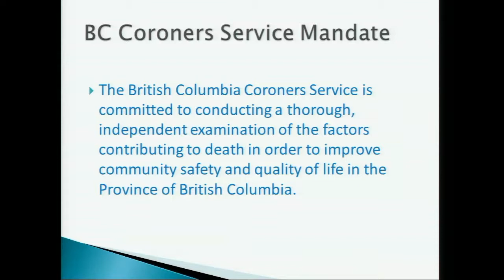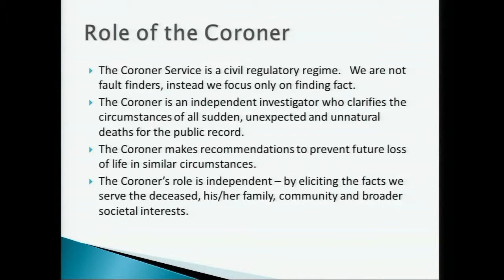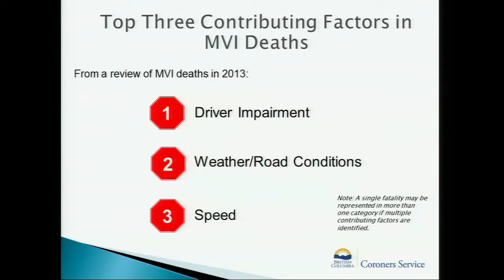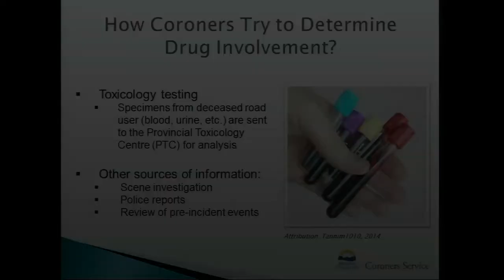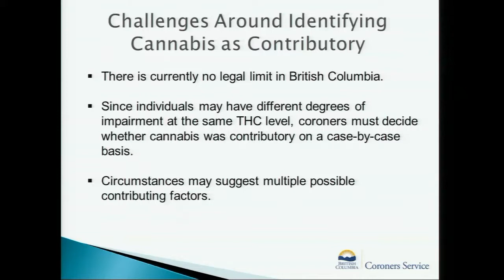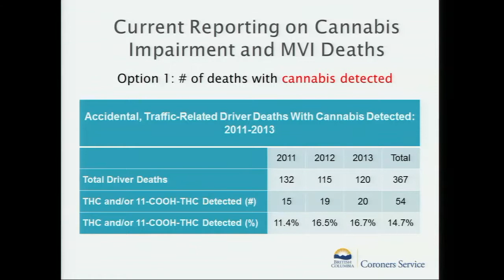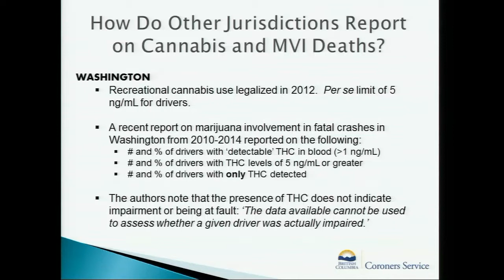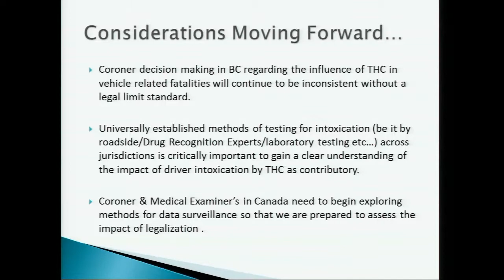Cannabis on the Road - Minimizing harms and ensuring road safety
PART 1 : Cannabis Legalization: Data monitoring and surveillance

Presenter: Vincent M. Stancato, Deputy Chief, Coroner, British Columbia Coroner's Office

Data monitoring and surveillance pre- and post-cannabis legalization, are critical to better understand the short and longterm impacts of cannabis legalization, and the potential impact on road safety. Information from coroner and medical examiners files of fatally injured drivers in Canada provides one means for monitoring road safety trends and changes over time.
BC’s Deputy Chief Coroner, Vincent M. Stancato will provide an overview of the coroner system in BC, the methods and processes undertaken to determine drug presence in fatally injured drivers, as well as data collection challenges.
Le contrôle et la surveillance des données avant et après la légalisation du cannabis sont essentiels à une meilleure compréhension des effets à court et long terme de la légalisation de la drogue et de son incidence sur la sécurité routière. L’information tirée des dossiers des coroners et des médecins légistes sur les automobilistes décédés sur les routes au Canada permet d’évaluer les tendances et l’évolution de la sécurité routière.

Vincent M. Stancato, coroner en chef adjoint, présentera rièvement le réseau de coroners en Colombie Britannique, les methods et processus utilisés pour déterminer la présence de drogue dans l’organisme des automobilistes décédés sur la route ainsi que les difficultés de la collecte de  données.